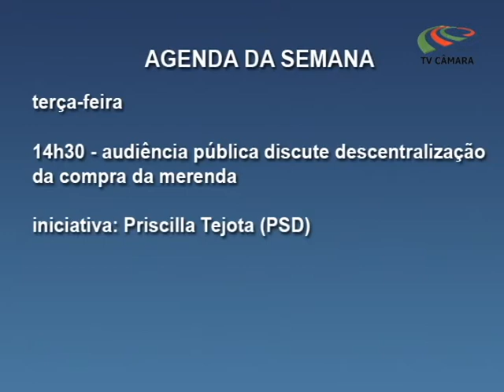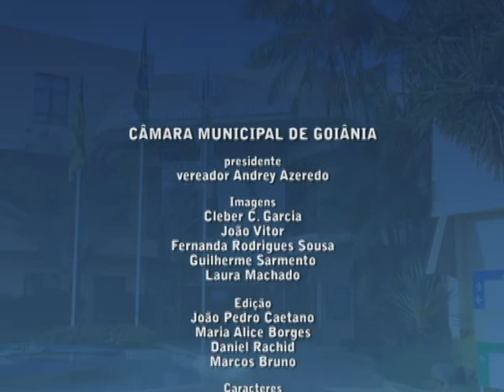Direto da Câmara 29/05/2017